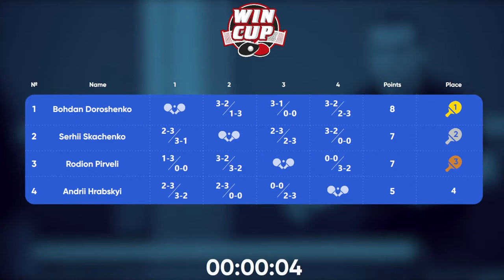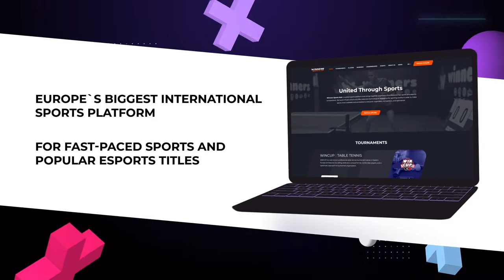12:00 Andrii Hrabskyi 3-2 Serhii Skachenko West 1 WIN CUP 18.03.2023 | TABLE TENNIS WINCUP